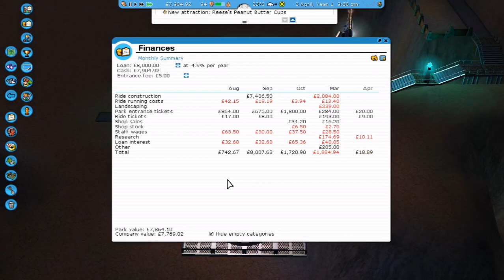RCT3 - Career Mode: Broom Lake Pt1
*Begin Transmission*
We've been contacted by government officials and given an assignment to turn a barren patch of land into the ideal place for the higher-ups to spend their time. Best do this correctly, you know they don't like failure...
*End Transmission*